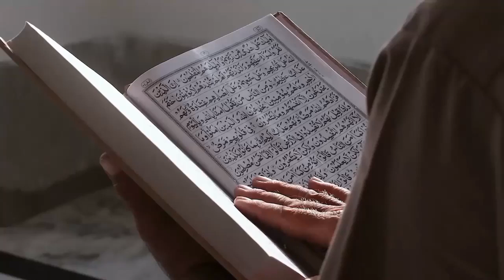Kenapa Makan Minum Sambil Duduk Menyehatkan Tubuh? Alquran dan Sains Jelaskan Lengkap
Judul  Kenapa Makan Minum Sambil Duduk Menyehatkan Tubuh? Alquran dan Sains Jelaskan Lengkap

Kunjungi Juga:
sains experiment,
sains data,
sains anak,
sains astronomi,
animasi sains,
sains biologi,
sains biomedis,
belajar sains,
sains channel,
data sains,
debat sains dan agama,
diskusi sains,